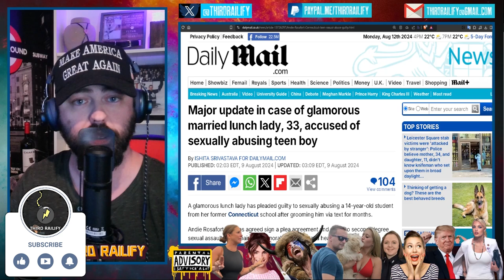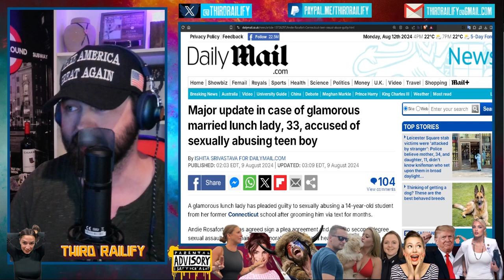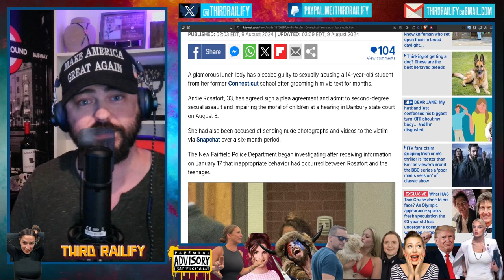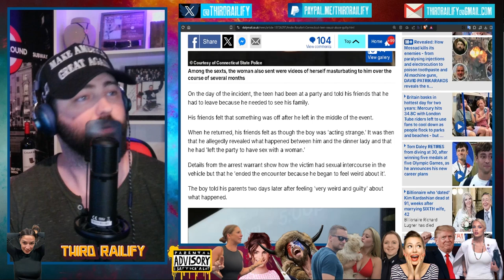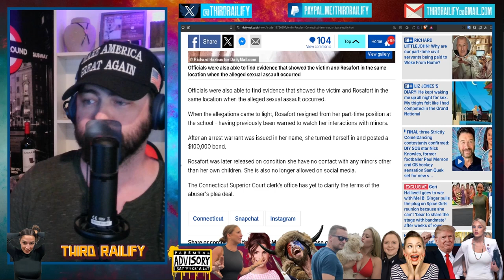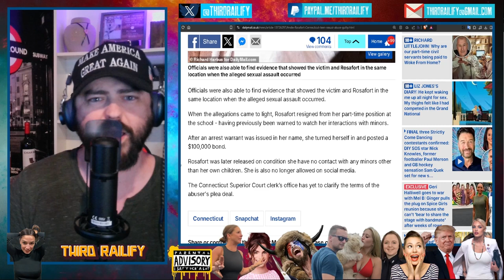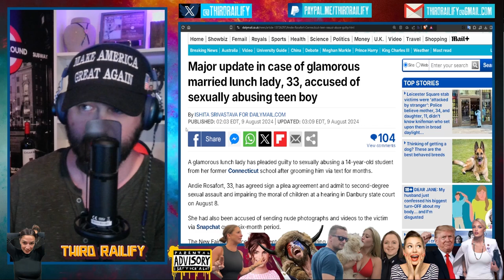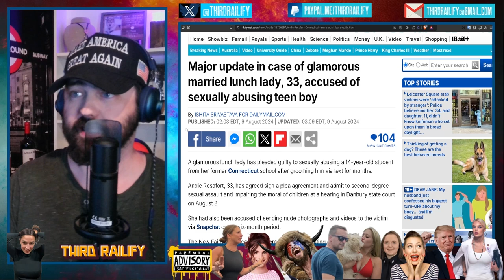Glamorous married lunch lady, 33, accused of sexually abusing teen boy, 14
A glamorous lunch lady has pleaded guilty to sexually abusing a 14-year-old student from her former Connecticut school after grooming him via text for months. Andie Rosafort, 33, has agreed sign a plea agreement and admit to second-degree sexual assault and impairing the moral of children at a hearing in Danbury state court on August 8.

Shout out to @BidensTaint